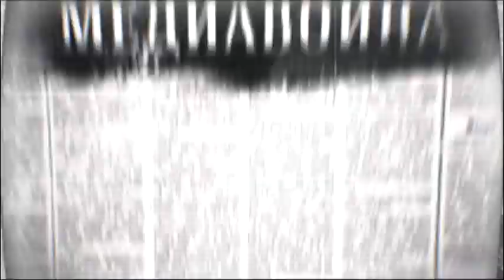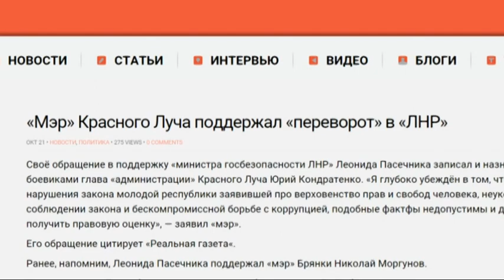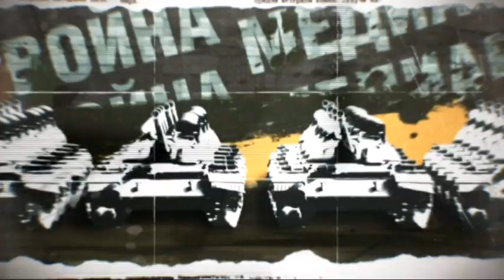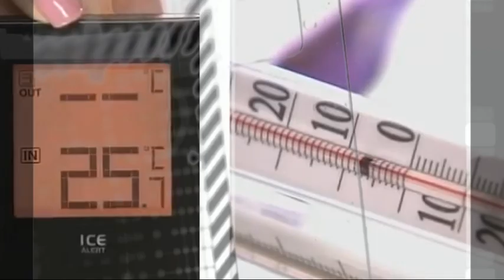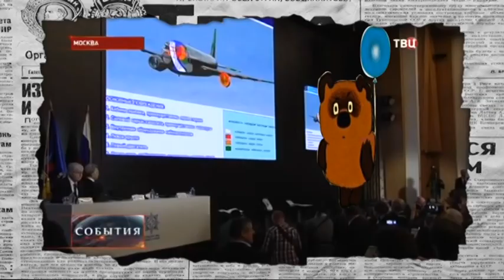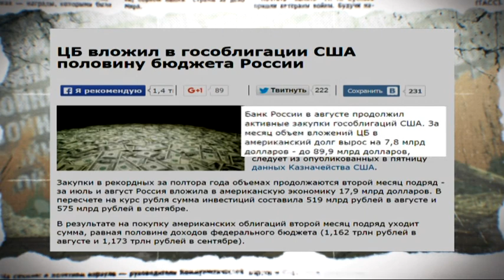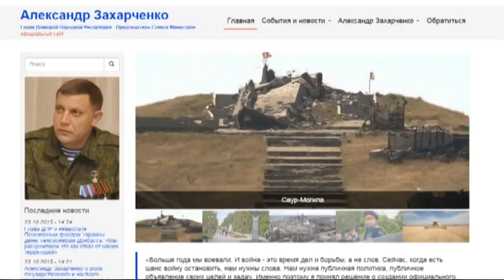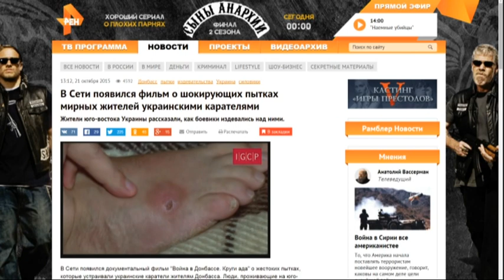Антизомби — Выпуск 30 — 23.10